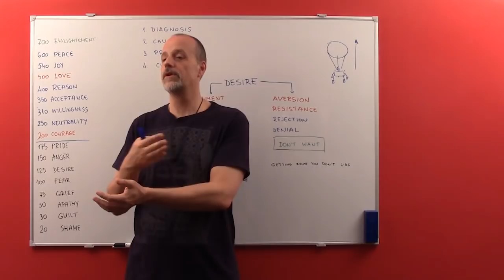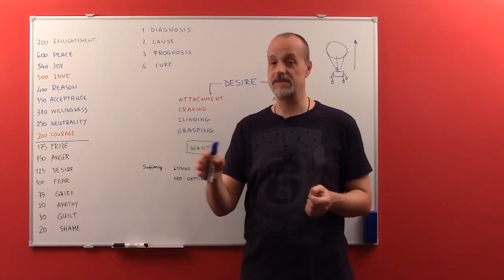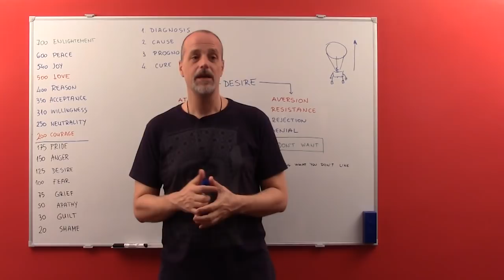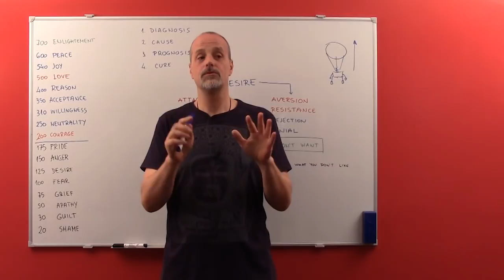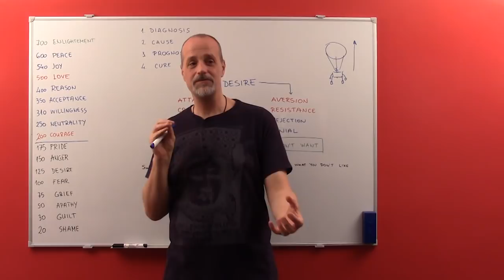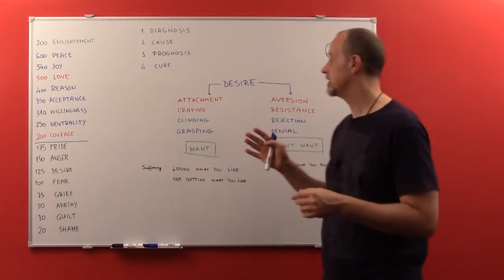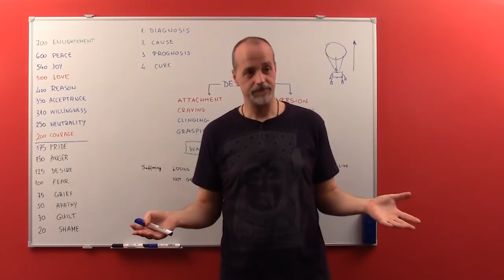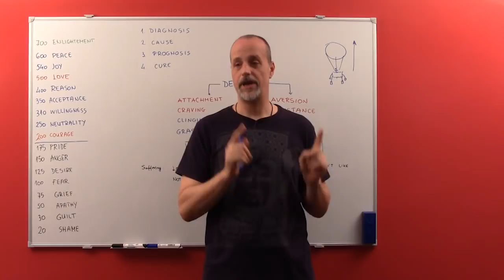Manifesting Abundance - Chapter 3b (1/2): One Question To Rule Them All, part 1 of 2